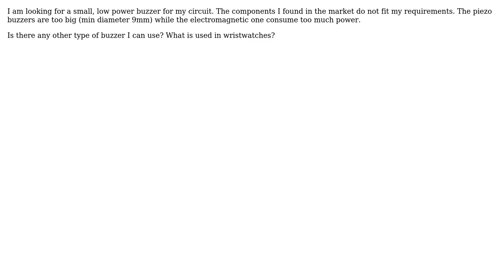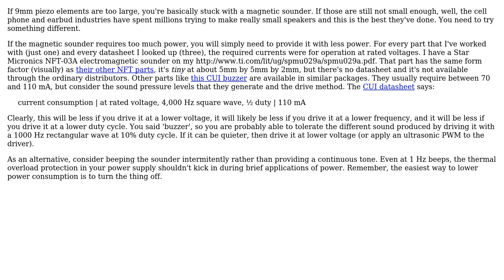Electronics: Small, low power buzzer (2 Solutions!!)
Electronics: Small, low power buzzer

With thanks & praise to God, and with thanks to the many people who have made this project possible! | Content (except music & images) licensed under CC BY-SA | Music | Images & others | With thanks to user stevenvh user Kevin Vermeer user Federico Russo user Ariel and the Stack Exchange Network Trademarks are property of their respective owners. You are responsible for your own actions.